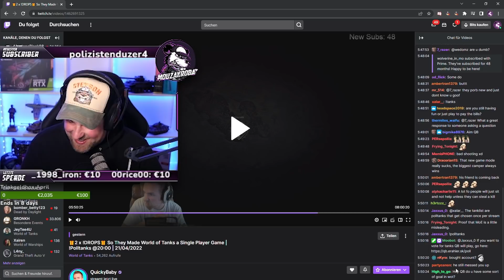Der wöchentliche World of Tanks Wahnsinn? Begleite MouzAkrobat Part 82